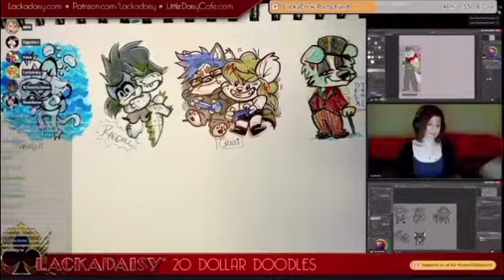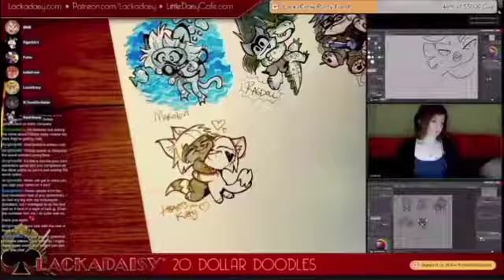Bruin Kitty & Hearts Kitty sketch on Lackadaisy donation stream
Drawn by Fable Siegel, director of Lackadaisy